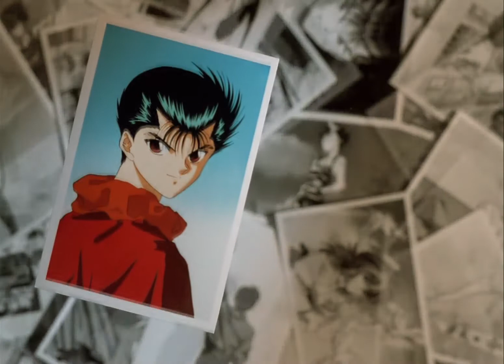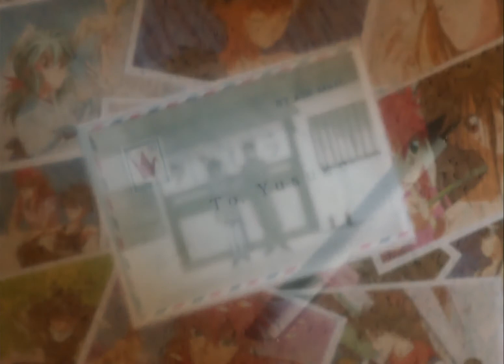Yu Yu Hakusho Ending 04 taiyou Ga Mata Kagayaku Toki Creditless, 1080p HD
Montaje del vídeo: JRShane94

Este canal se publica cortos utilizados para el canal principal o contenido fuera de lugar. Porque Off Topic Channel es  de tops, reviews, críticas, comparaciones, etc. sobre cine, televisión y animaciones. Además de posibles problemas de copyright.